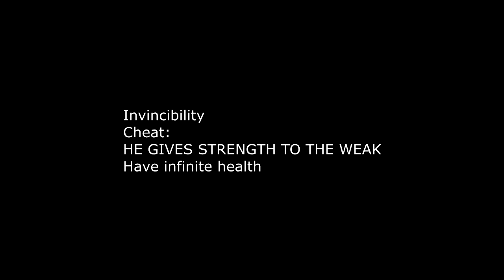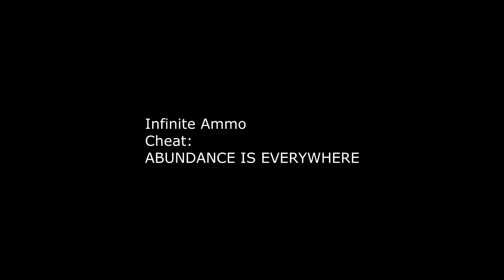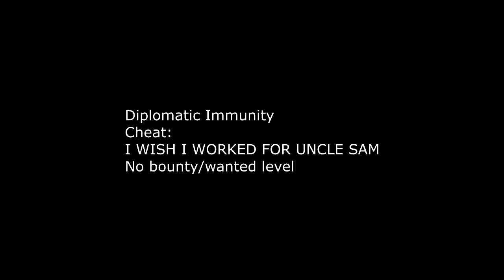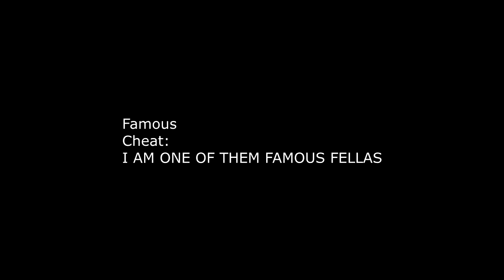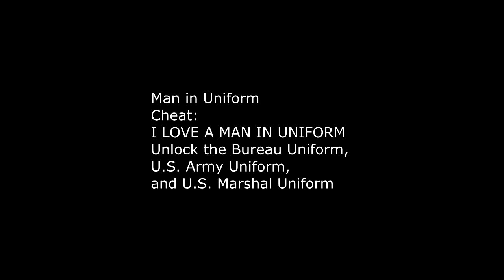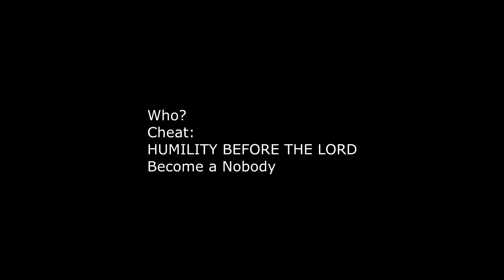Red Dead Redemption - Cheats (PS3/XBOX360)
Lewis and Clark
Enter "YOU GOT YOURSELF A FINE PAIR OF EYES" as a code phrase to unlock all areas.

Invincibility
Enter "HE GIVES STRENGTH TO THE WEAK" as a code phrase.

Infinite Dead Eye
Enter "I DON'T UNDERSTAND IMNFINITY" as a code phrase.

Infinite Ammo
Enter "ABUNDANCE IS EVERYWHERE" as a code phrase.

Gun Set 1
Enter "IT'S MY CONSTITUTIONAL RIGHT" as a code phrase to unlock some weapons.

Gun Set 2
Enter "I'M AN AMERICAN. I NEED GUNS" as a code phrase to get the buffalo rifle, sawed-off shotgun, semi-auto pistol, Schofield revolver, Winchester repeater, and fire bottle x3.

Decrease Bounty
Enter "THEY SELL SOULS CHEAP HERE" as a code phrase.

Diplomatic Immunity
Enter "I WISH I WORKED FOR UNCLE SAM" as a code phrase. You will now have no bounty/wanted level.

Good Guy
Enter "IT AINT PRIDE. IT'S HONOR" as a code phrase to have a good reputation.

Famous
Enter "I AM ONE OF THEM FAMOUS FELLAS" as a code phrase to become famous.

Money
Enter "THE ROOT OF ALL EVIL, WE THANK YOU!" as a code phrase to get $500.

Coach
Enter "NOW WHO PUT THAT THERE?" as a code phrase to spawn a coach.

Horse
Enter "BEASTS AND MAN TOGETHER" as a code phrase to spawn a horse.

Infinite Horse Stamina
Enter "MAKE HAY WHILE THE SUN SHINES" as a code phrase.

Gang Chic
Enter "YOU THINK YOU TOUGH, MISTER?" as a code phrase to unlock the Treasure Hunter Outfit.

Man In Uniform
Enter "I LOVE A MAN IN UNIFORM" as a code phrase to unlock the Bureau Uniform, U.S. Army Uniform, and U.S. Marshal Uniform.

Sharp Dressed Man
Enter "DON'T YOU LOOK FINE AND DANDY" as a code phrase to unlock the Gentlemen's Suit.

Jack Attack
Enter "OH MY SON, MY BLESSED SON" as a code phrase to change John into Jack, John's son.

Who?
Enter "HUMILITY BEFORE THE LORD" as a code phrase to become a nobody.

Hic
Enter "I'M DRUNK AS A SKUNK AND TWICE AS SMELLY" as a code phrase to become drunk.

Old School
Enter "THE OLD WAYS IS THE BEST WAYS" as a code phrase to enable the Sepia filter.